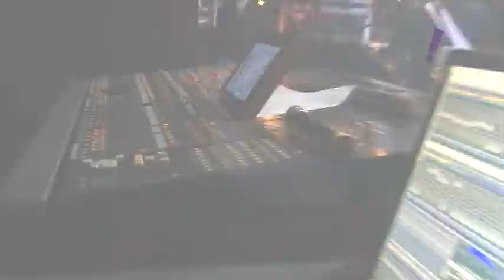PROGRAMA TUDO UP! - BLOCO 03 11/04/2013